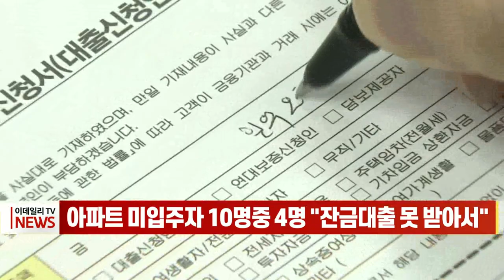아파트 미입주자 10명중 4명 "잔금대출 못 받아서" (20220120)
아파트 미입주자 10명중 4명 "잔금대출 못 받아서"